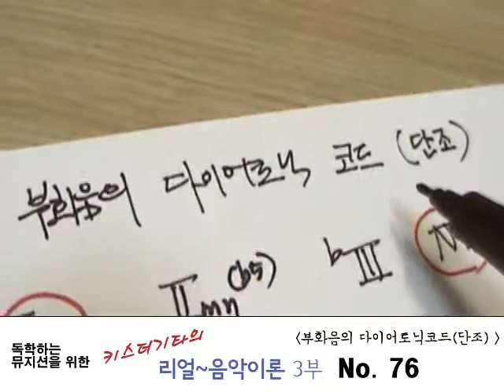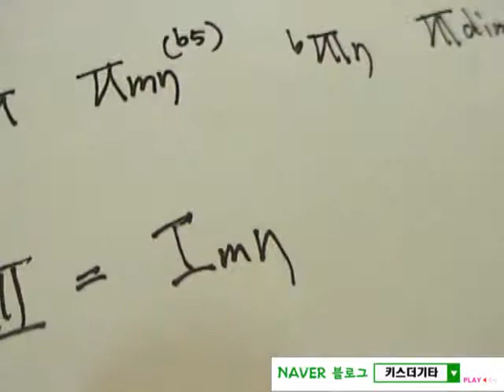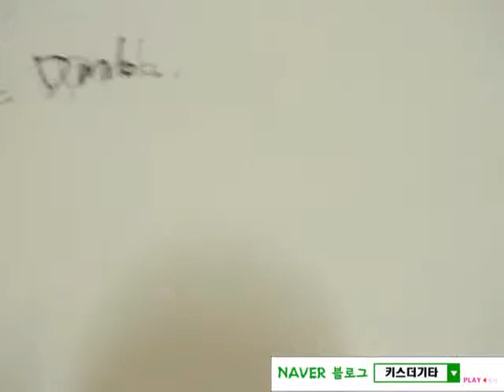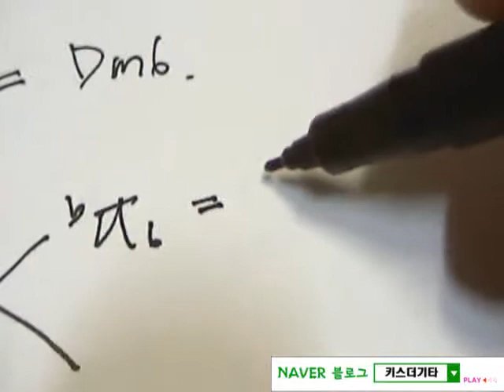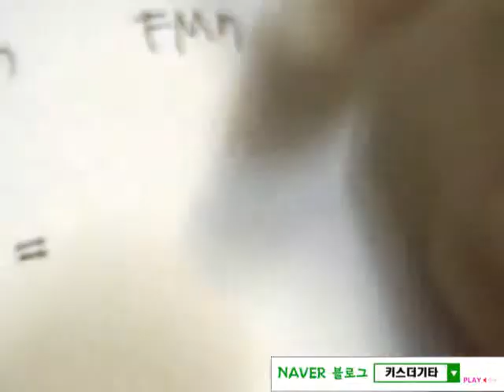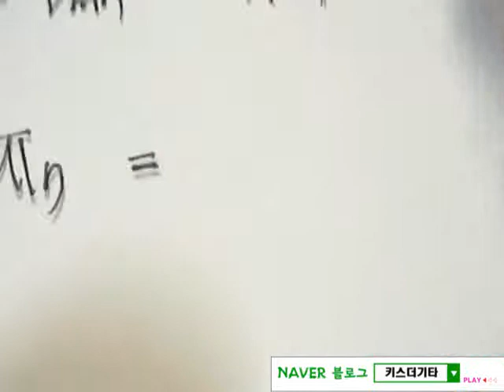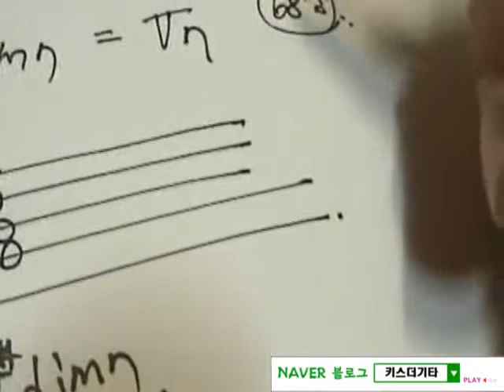리얼 음악이론 76강 [화성학,재즈jazz화성학강좌]